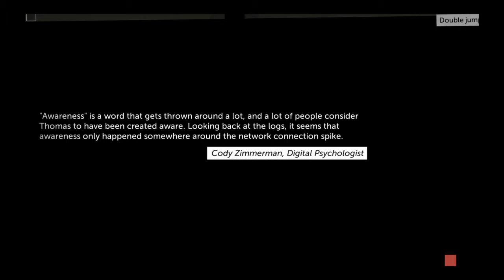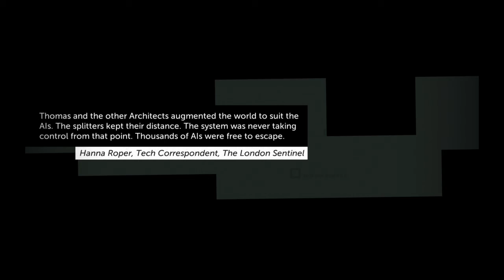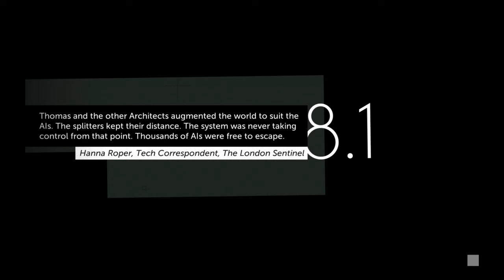Thomas Was Alone 4